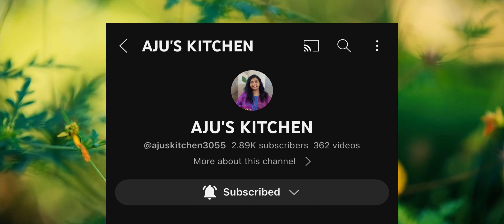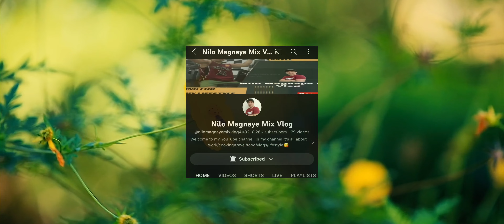Finally nag meet na kami ng aking chatmate..1st meet up wid Cindy..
Again thank u so much sa support sa akin God bless us all